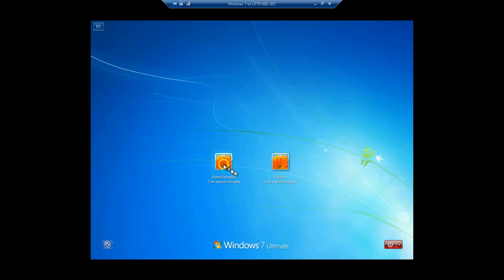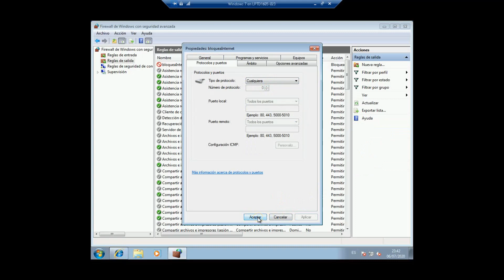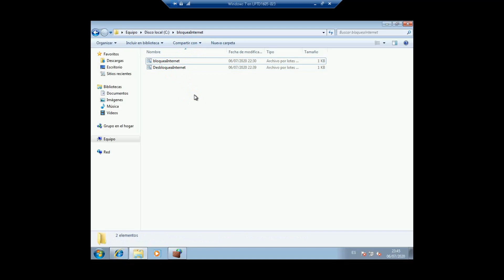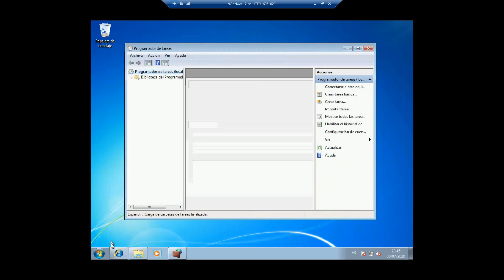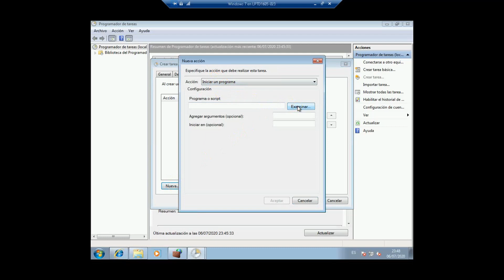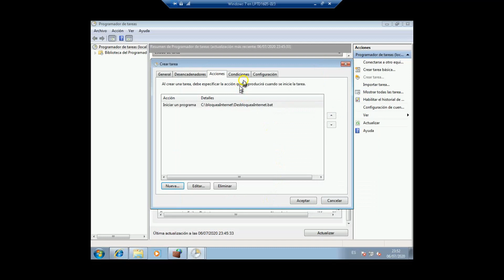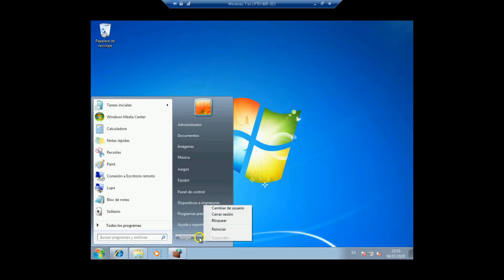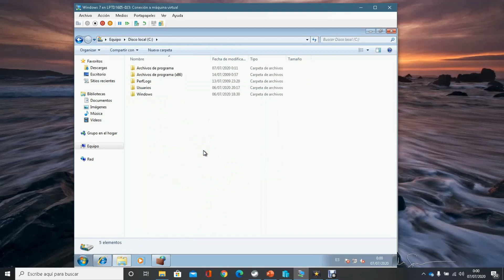🚫Como bloquear internet a cuenta de usuario en Windows fácil y rápido paso a paso👌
Bloquea el internet a la cuenta de usuario que quieras en el sistema operativo Windows.

Si quieres evitar que una cuenta de usuario de Windows tenga acceso a internet, talvez para proteger a tus hermanitos del mal uso del mismo, entonces solo sigue estos pasos y lograrás bloquear totalmente el internet a la cuenta que quieras mientras dejas con internet las demás cuentas de usuarios.